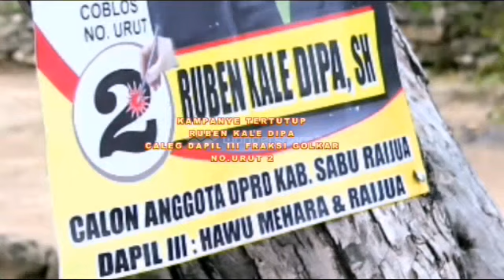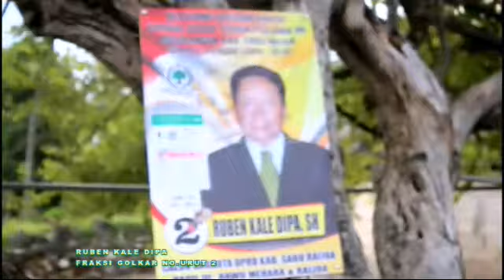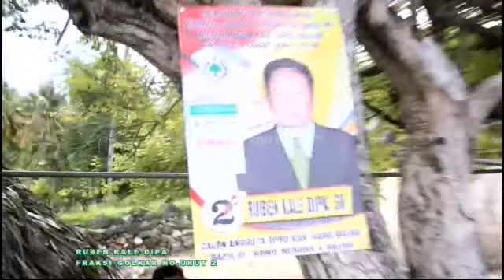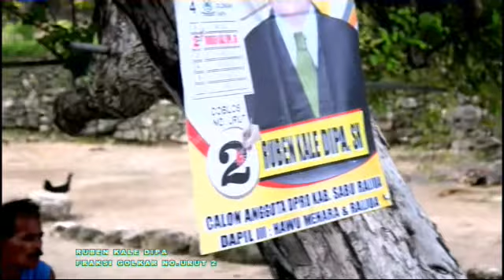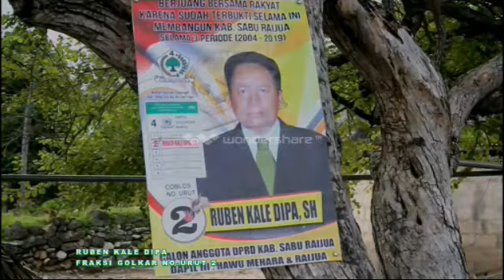RUKADI D'ARA RAE KERAKI